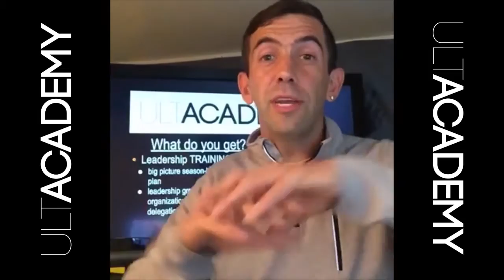ULTACADEMY :: it's all about leadership skills